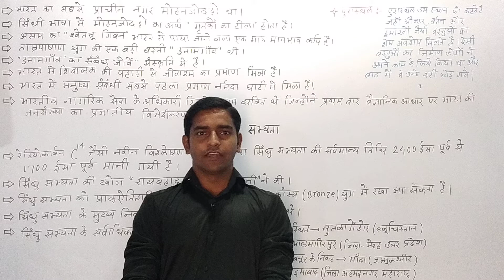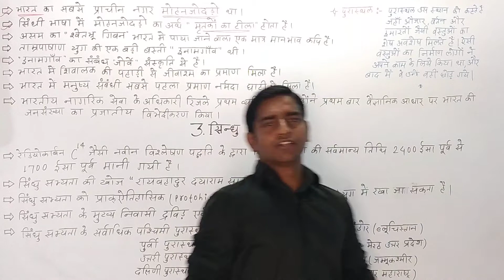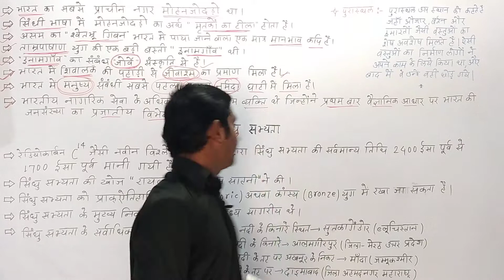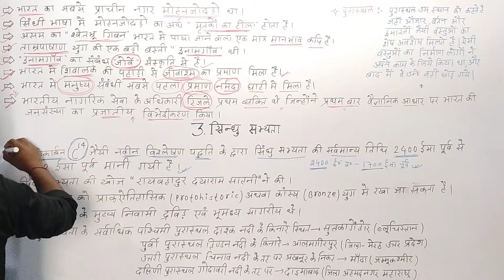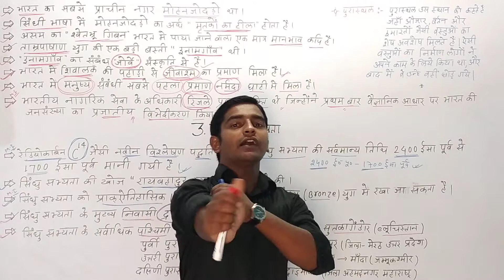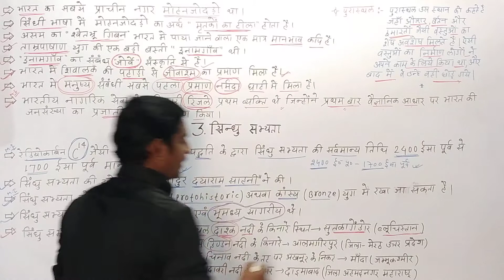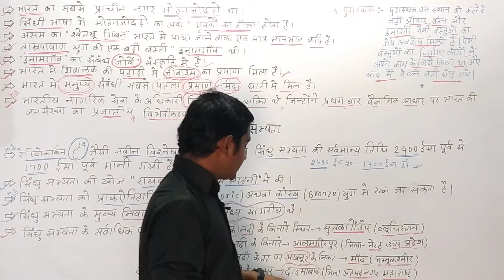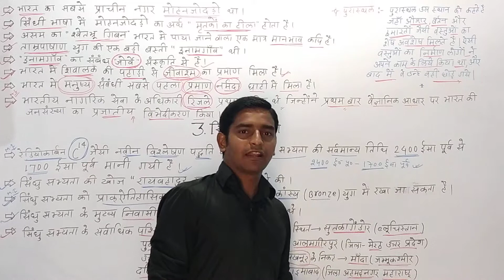(10)सिन्धु सभ्यता//Sindhu Sabhyata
This video gives information related to the Indus civilization.Indus Civilization, whose Era is from 2400 BCE to 1700 BCE, the Indus Civilization was discovered by Bahadur Dayaram Sahni, its information is related to them, Indus Civilization can be kept in prehistoric or Bronze Age.All this knowledge given by the Indus civilization is based on the book Lucent General Knowledge.This is a very important chapter in the history of ancient India, the Indus civilization. All the information about the Indus civilization is given about its western complete eastern eastern place, northern place, southern place, where is it all. The main inhabitants of the Indus civilization were the Dravidians and the Mediterranean.
This video has been made keeping in mind the students preparing for General Competition.There is no claim that any objective question related to Indus civilization will be out of it.If a student of General Competition watches this video, he will definitely keep a lot of objective information.NTPC Railway Group D Railway Banking SSC UPSC BPSC This information is required for all competitions. thank you🙏🙏